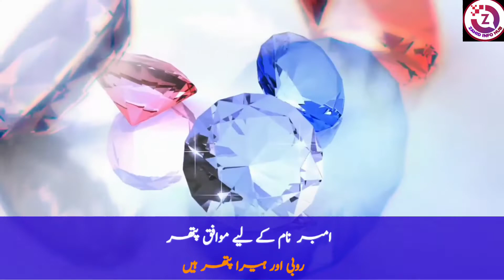Amber Name Meaning In Urdu || Amber Naam Naam Ka Matlab || امبر نام کا مطلب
About Video Details :
amber naam kaisa hai | amber naam ki ladki kaisi hoti hai | amber naam ke log kaise hote hain | amber naam ka lucky number | amber naam ka lucky stone | amber naam ka lucky colour | amber ke mane | amber ka matlab kya hota hai | amber ke naam ka matlab | amber name personality | amber ka video | amber naz | amber naam ki spelling | ambar name meaning in islam | amber name meaning in english | amber name urdu mane | amber ka matlab kiya hai | amber naam ka status | amber naam ki details
Amber name is a famous Muslim baby name which is often preferred by parents. Amber is a Muslim Girl Name, it has multiple Islamic meaning, the best Amber name meaning is Sky , The meaning of Amber in Urdu " آسمان، فلک، نیلا آسمان " Amber is an Islamic baby girl name that most parents like, in this video you will know the meaning of Amber name. I have shared with you some interesting facts about Amber name, Lucky number, Lucky days, Lucky stone and lucky colours are included in this video of Amber name or if you have any other query so you can ask in the comments section.

امبر نام کا مطلب کیا ہے
امبر نام کے معنی
امبر کا مطلب
امبر کا معنی
امبر نام کا کیا مطلب ہے
امبر نام کا کیا معنی ہے
امبر نام کا اردو معنی